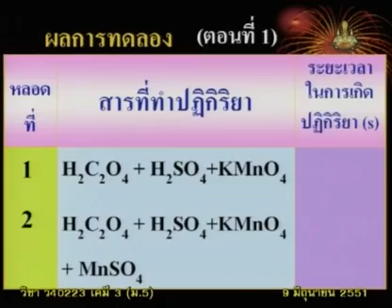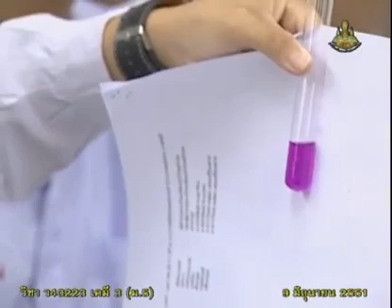046 51chM5 012Bh chemistrym 5 เคมีม 5